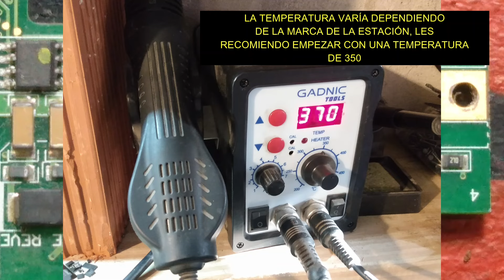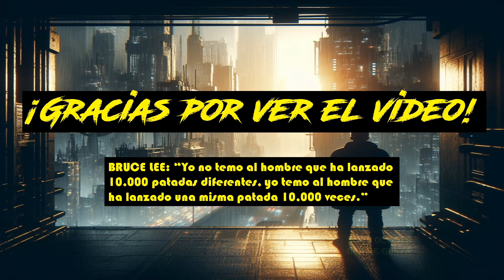DOS MANERA PARA DESOLDAR INTEGRADOS! Explicación Rápida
En esta oportunidad, veremos 2 técnicas para desoldar integrados. una es con estación de soldado/pistola de calor y la otra con un cautín común.

Si el video te resulta útil o entretenido, te animo a darle me gusta, compartir tus inquietudes en los comentarios, explorar otros videos en mi canal y SUSCRIBIRTE para no perderte futuros contenidos.Tu apoyo es muy valioso,¡muchas gracias por estar aquí!